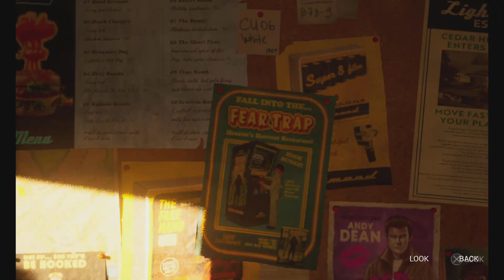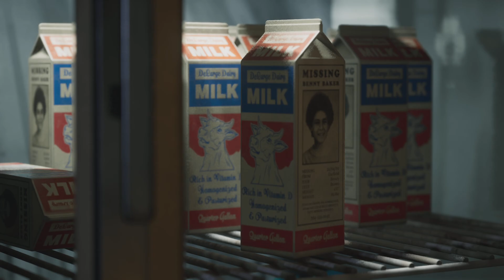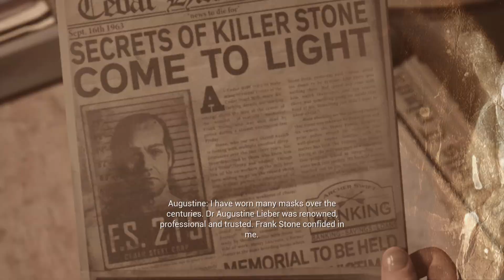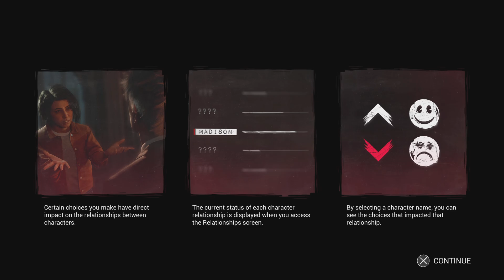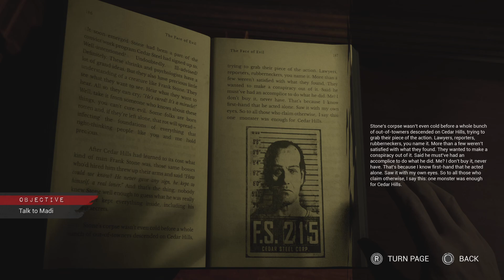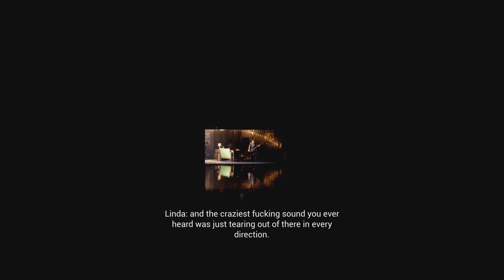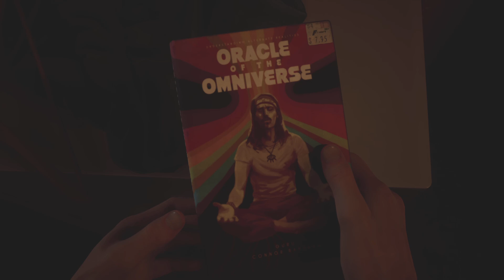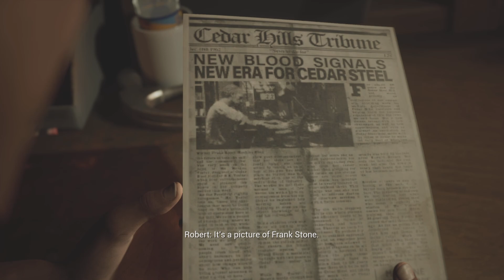They seem to be obsessed with Frank Stone